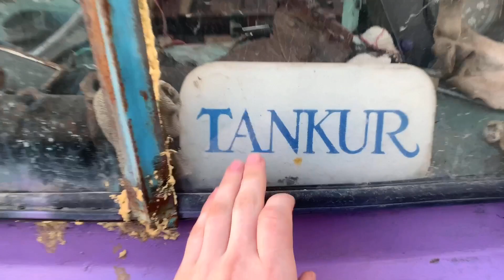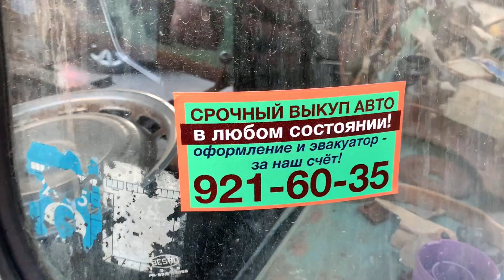Проект "Восстановление автобуса" Ныса 522 (nysa 522) Часть 2.